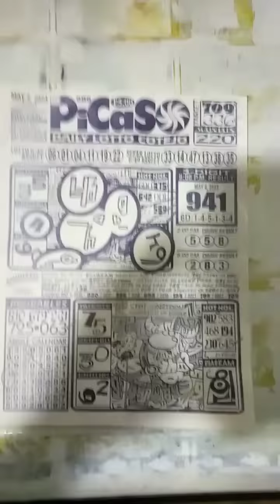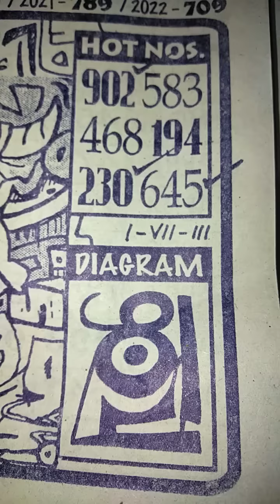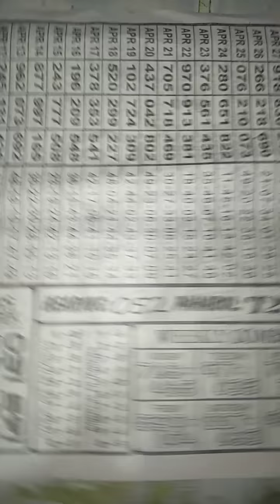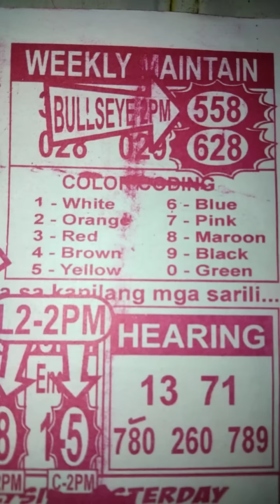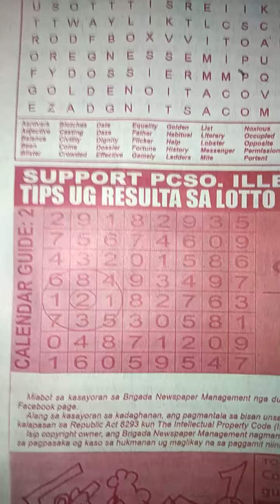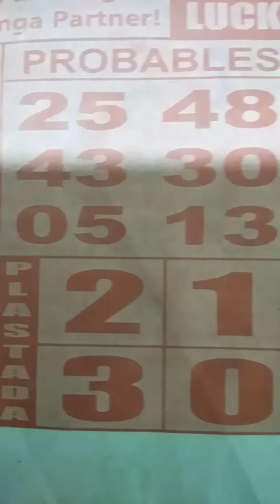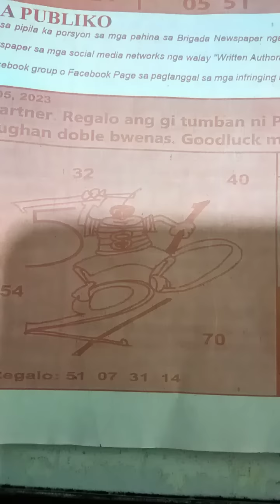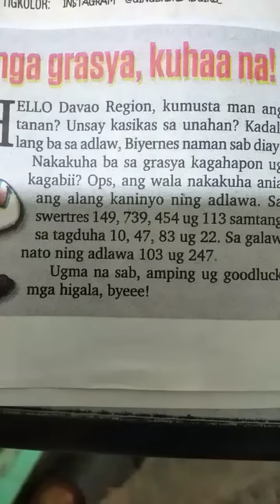MAY 05 2023 | DAILY TIPS GUIDE AND PROBABLES FOR 3D, 4D, 6D , STL LOTTO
Daily tips guide and probables for this day May 05, 2023, swertres , 4D, 6D lotto, ito po ay libangan lamang sa lahat na mahihilig tumaya ng lotto, ito po ay walang kasiguraduhan mas maganda po na tayaan yong nais niyo pong numero, maraming salamat po sa mga sumusubaybay sa aking mga videos.